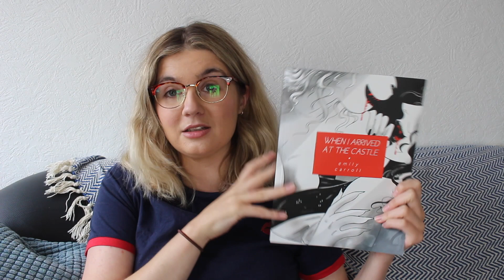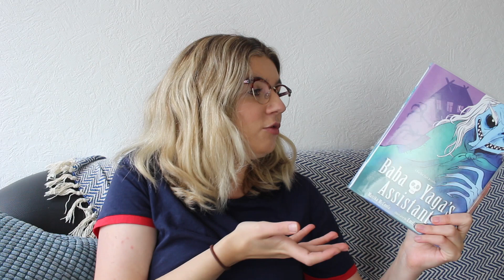August 2019 Reading Wrap-up | Chatty Reviews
Red Rope of Fate

Honor Among Orcs